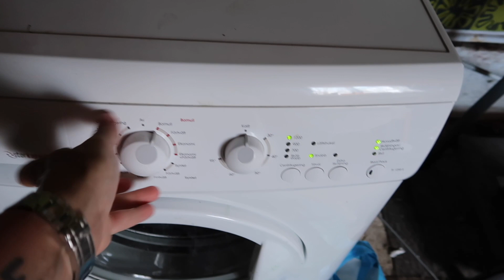HÄNG MED OSS PÅ LANDET! | vlogg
| Följ med i Familjen Ösze/Blomquist vardag |
CHRISTIAN, SAMANTHA, WILLIAME, PHILLIPPA, MAXXIMIE, DANNIELLA, THILLIOE, JOSSEFINA, EDDIVARE & LUDDE 🐶